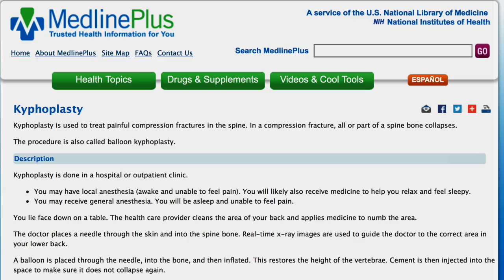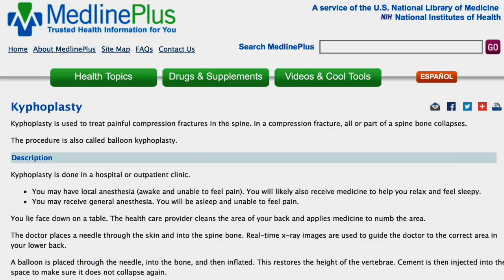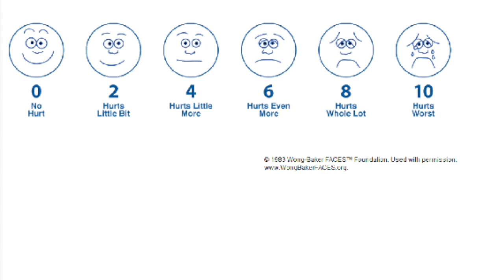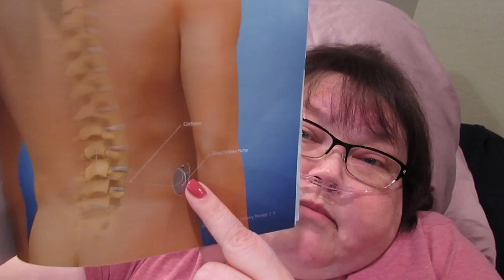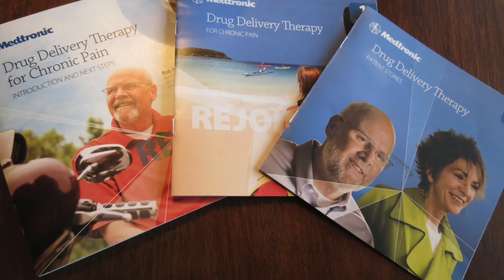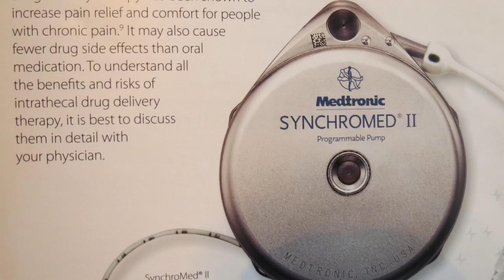Pain Management using the Medtronic Drug Delivery System Part 1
This video is about Pain Management using the Medtronic Drug Delivery System.